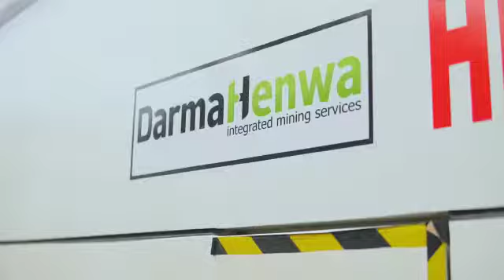fatigue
Video dari DH